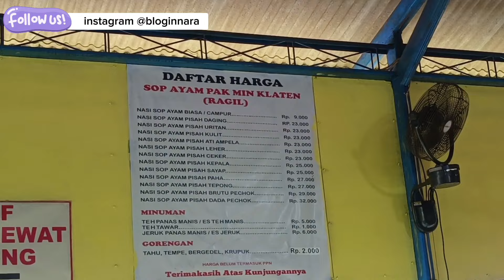SELALU ADA ALESAN UNTUK TETAP KONSISTEN..! Edisi belanja sayur termurah, ya dipasar tradisional donk